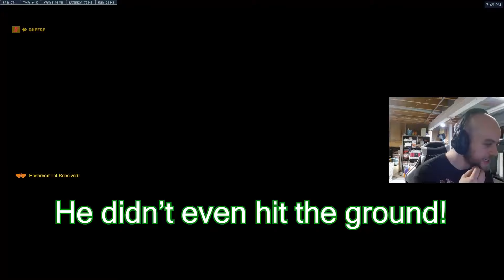Overwatch 2 Moments That Lower Your Potassium Levels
Cheese gets a cramp on camera and gets mocked for it. He also hard focuses a Junkrat who totally deserved it!

Friends in the vid:
FLYSNIPER - Ben (Yellow)
Gurzigost - Adam (Red)
Meatball - Aaron (Orange)
Bagel - Nathan (Maroon)

🎸 Songs: Level Select - Space Station: Silicon Valley / Freezeesy Peak - Banjo-Kazooie